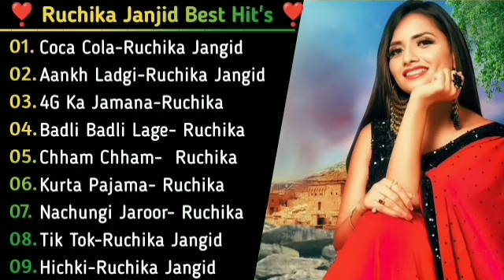Kay D New Punjabi Songs || New Punjabi Jukebox 2023 || Hit's Of Kay D || Kay D All Best Songs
Description
Kay D New Haryanvi Songs || New Haryanvi Jukebox 2022 || Kay D All Superhit Songs || New Songs 2022

01. Kala damam Song Kay D
02. Darmi Cool Song - Kay D
03. Coco Cola Song - Kay D
04. Bahu Rangeeli Kay D
05. 9 Dandi Ka Bijna Song
06. Morni Song - Kay D
07. Chhan Chhan - Kay D
08. Notanki Piya - Kay D
09. Hichki Song - Kay D
kaydpranjal dahiya kay d new song,
m.d k.d new song,
kay d gori nagori new song,
k d new song,
kay d new song haryanvi,
kay d new haryanvi songs haryanavi 2021,
k d new haryanvi song,
kay d ka new song,
kay d ke new song,
kay d new song matki,
m d k d new song remix,
kay d new song nonstop,
new song of kay d,
kay d new song remix,
kay d anjali raghav new song,
kay d ruchika jangid new song,
renuka panwar kay d new song 2021,
kay d new haryanvi songs,
s k d raj new song 2021,
s k d raj new song 2022,
s k d raj new song 2022 holi,
s k d raj new song 2021 holi,
kay d new song 2021 latest,
k d new song 2020 dj
kay d song,
kay d song new,
kay d song 2021,
kay d song haryanvi,
kay d song all,
kay d song daru,
kay d song status,
kay d song 2022,
kay d song dance video,
k d song all,
k d a song,
kay d new song all,
kay d song bandook,
d k bose songs,
bahu chatori kay d song,
barcelona song d kay,
b k song,
kay d song coca cola,
chandro song kay d,
kay d song daman,
kay d song dj remix,
dada k d songs,
kay d pranjal dahiya song,
kay d new song dj remix,
kay d dj song,
ego pun kay d song,
d k film songs,
kay d first song,
kay d full song,
kay d famous song,
g k d songs,
kay d haryanvi songs haryanavi hd,
kay d haryanvi songs haryanavi,
k d haryanvi songs haryanavi,
kay d hit song,
haryanvi song kay d haryanvi 2021,
h k d song,
i am kay d new song,
ruchika jangid kay d song,
kay d ak jatti song,
rana ji song kay d,
jaatni kay d song status,
kay d ke song,
kay d ka song,
kay d kuldeep kaushik song,
khoon kay d song,
kuldeep kay d song,
kana kay d song,
kay d lang songs,
k d lang songs,
k d lang songs list,
kay d latest song,
k d movie songs,
d.k metcalf songs,
mahabharat song kay d,
mafia song kay d,
morni song kay d,
m k d song,
kay d song new 2022,
kay d song new 2021,
kay d new song 2020,
kay d all new song,
k d old song,
kay d old song,
song of kay d,
k d pathak songs,
d.k.pattammal songs,
renuka panwar kay d song,
kay d new punjabi song,
kay d punjabi song,
p.k song channel,
kay d song rana ji,
kay d song renuka panwar,
d k ravi songs,
kay d ruchika jangid songs,
kay d remix song,
kay d song shadi,
daraar kay d song status,
kay d sad song,
kay d song new song,
kay d new song status,
s k d song,
d k thakur song,
kay d new song tokk 2,
tokk song kay d,
thumka song kay d,
thappad song kay d,
o l d song,
d.j song video,
kay d video song,
kay d wife song,
k d wali song,
y j k d songs,
kay d 1st song,
kay d song 2020,
k d song 2022,
k d song 2021,
kay d new song 2021,
kay d all song 2020
kay d new song,
kay d song,
kay d vlogs,
kay dil nay kaha song,
kay d all songs,
kay dil nay kaha song dj,
kay d dance,
kay d new song 2022,
kay d channel,
kay d and anjali raghav dance,
kay d and anjali raghav song,
kay d and pranjal dahiya,
kay d and anjali dance performance,
kay d and sweta chauhan song,
a kay da new song,
a kay dj,
a kay dora us rab te,
a kay dj song,
a kay dj remix song,
a kay da song,
a kay de song,
a kay da new song punjabi,
kay d biography,
kay d blog,
kay d block,
kay d baba bhola,
d kay barcelona,
d day babylon,
kay flock d bougie,
b dot jay,
dougie b diss kay flock,
b lovee diss kay flock,
kay b cheater's dilemma lyrics,
kay b cheater's dilemma,
kay b ying dat,
dougie b kay flock,
dougie b kay flock unreleased,
kay d country singer,
kay d caste,
kay d official channel,
kay d sweta chauhan,
kay d wife channel,
kay d and sapna choudhary new song,
c ka dance,
ckay dance steps,
clay death,
kay d dance video,
kay d dialogue,
kay d dialogue status,
kay d dance with anjali raghav,
kay d dance with wife,
kay d dance with renuka panwar,
dk dost,kkaybee doors
b jeffrey kay dds
small b kay dlala small
small b kay datafilehost
kay b i dey
kay b christensen dds
kay b i dey mp3 download
kay d caste
kay d'cruz
d kay carr attorney
d kay carr obituary
d-kay consultancy
ckay dtf
ckay dance
ckay date of birth
ckay dj yo
ckay discography
ckay download
ckay download music
clay death
kay d daniel dds
kay d dj
kay d dance
d kay discogs
d kay drum and bass
dkay dj lee
dada kay d
d kay dubplate
d kay dj lee manipulate the universe
dj kay d
kay d guiles
kay d gallivan & associate